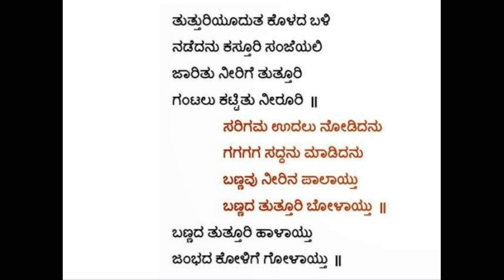ಜಿ. ಪಿ. ರಾಜರತ್ನಂ ಅವರ ಬಣ್ಣದ ತಗಡಿನ ತುತ್ತೂರಿ..... ಪದ್ಯ ಧಾತ್ರಿ ಧ್ವನಿಯಲ್ಲಿ.